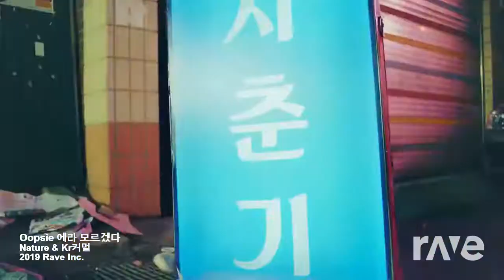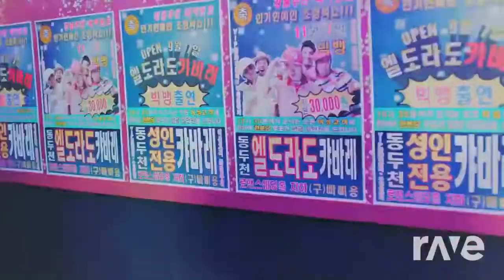Oopsie 에라 모르겠다 - Nature & Kr커멀 | RaveDj